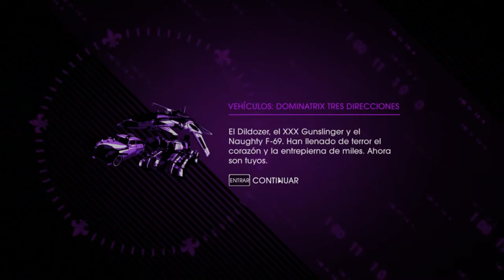SR IV - Enter the Dominatrix - cap. Final - ...en fin...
La cúspide del sinsentido, el clímax del absurdo, el apogeo de la sátira, lo más tontaina que se te pase por el cirimbolo,... ¡VELOCIRAPTORES DEL ESPACIO! ¡Y a tomar por culo! Así se deja un juego bien hecho, con una absurda escena final con un planeta de velociraptores y un Rey Velociraptor salido. ¡Termina (por fin) la serie Saints Row IV, esta vez para siempre, una serie muy cansina en el canal! Ahora sí, próximamente, Shadow of Mordor, y luego ya veremos qué más... ¡Like por el inesperado final absurdo! Y para más Saints Row. ¿eing?

Ah, falta el video cogiendo clústers...